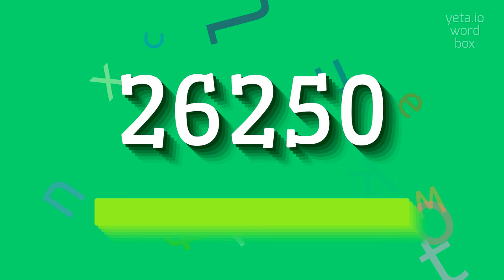How to say "26250"! (High Quality Voices)